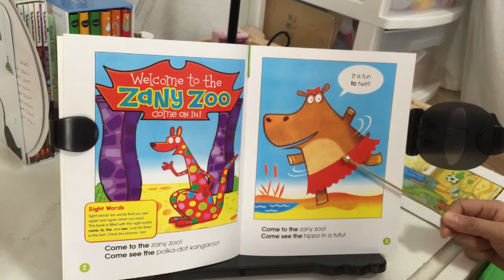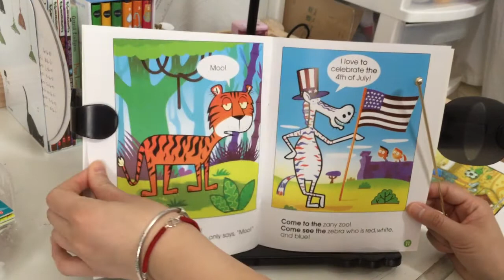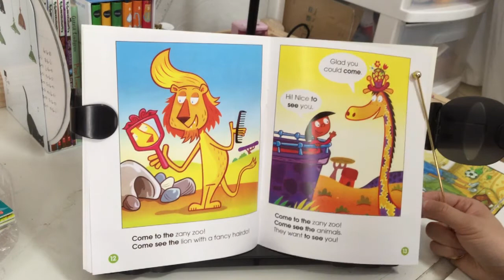《Come to the Zany Zoo》（SCHOLASTIC学乐高频词故事书）【Jasmine学英文】【茉莉的学习之旅（一年级）刚刚开始~】